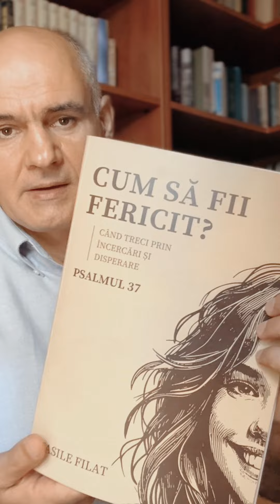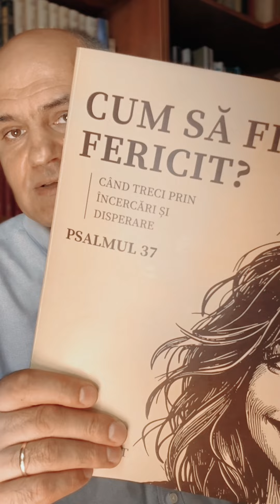Ești o fire singuratică? Tinzi să te izolezi de părinți și prieteni? Vin consecințe extrem de grave.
ÎNTREBAREA: Bună seara, răspundeți-mi vă rog la o întrebare, dacă știți. Este păcat să rupi legătura cu părinții sau oricine dacă îți este incomod să le mai vorbești. Eu sunt o fire singuratică și tata crede că e o prostie. Totuși eu în singurătate îmi găsesc liniștea. Eu vrea să comunic rar cu tatăl meu pentru că simt că ar vrea să fac cam ce vrea el. Mulțumesc mult.